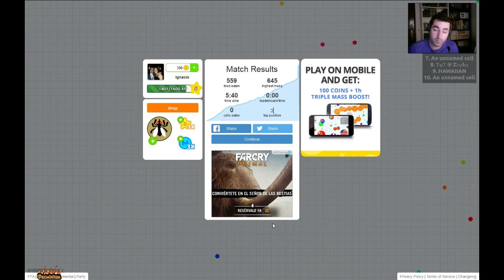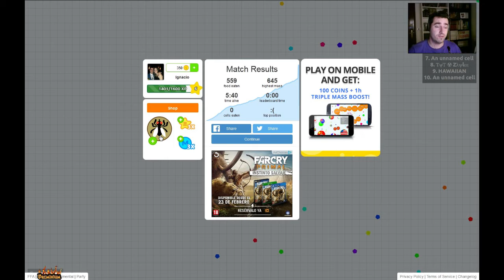Jugando con células. Un poquito de Agar.io para el cuerpo!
Y por aquí os traigo otro juegazo adictivo. A comer células en estado puro, mitósis incluída! No pararéis de intentar comeros a vuestros compis una vez que lo veáis!